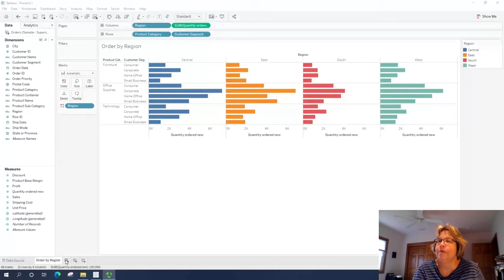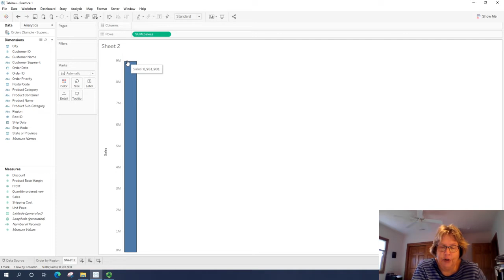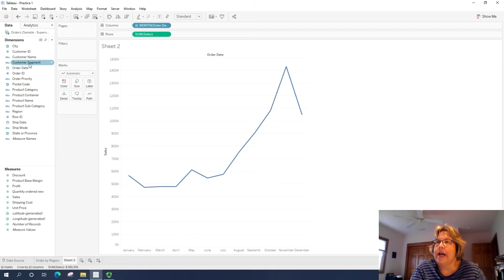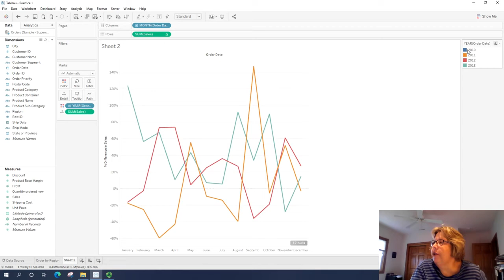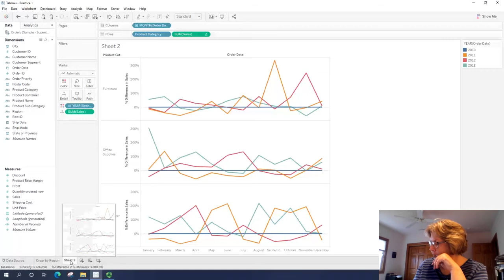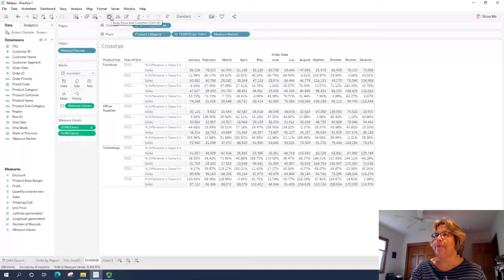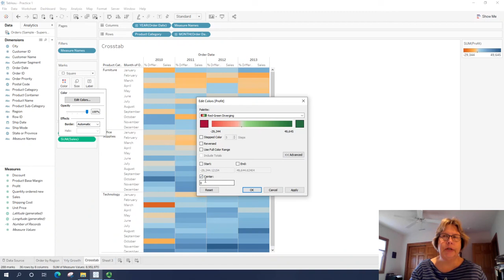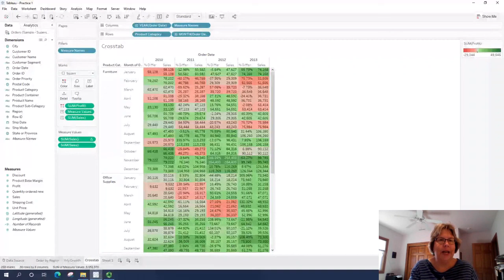Tableau - Line Chart and Crosstab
In this video on Tableau, users can create a line chart visualization and the corresponding crosstabs.  The data used is the Superstore dataset.